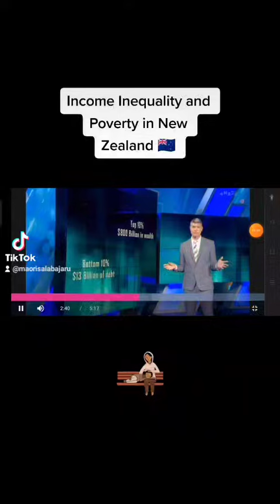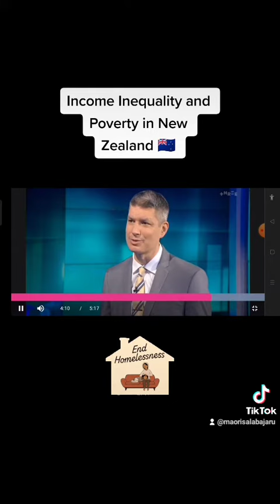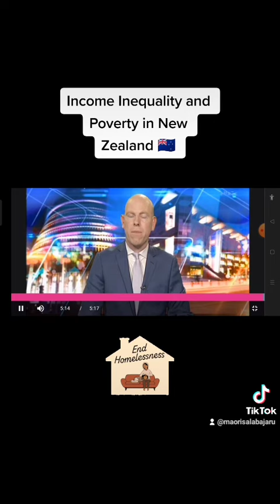🇳🇿 Income Inequality and Poverty in New Zealand